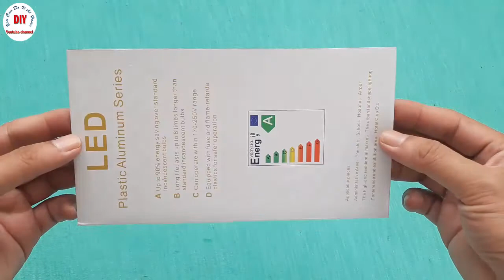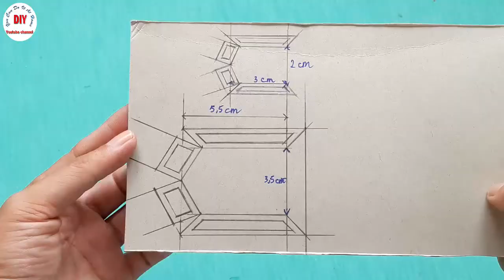Do It Yourself | How To Make A Model Boats With Cardboard Part 2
▶ This is a model boat that  made from cardboard. It's a very interesting childrens toys. I want to share this simple boat with everyone.
▶ how to make a model boat with cardboard - pop pop boat v1